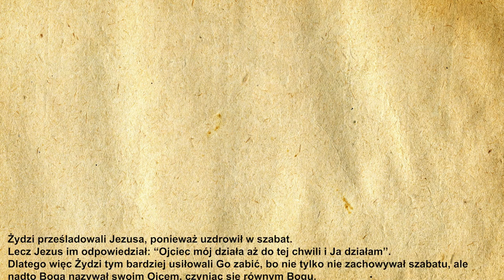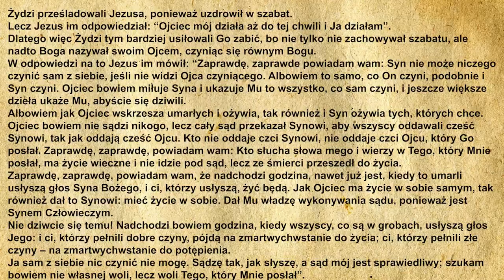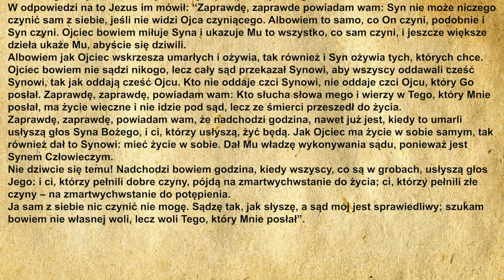🙏Codzienna Ewangelia 17.03.2021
🧾Codzienna Ewangelia:

Żydzi prześladowali Jezusa, ponieważ uzdrowił w szabat.
Lecz Jezus im odpowiedział: «Ojciec mój działa aż do tej chwili i Ja działam».
Dlatego więc Żydzi tym bardziej usiłowali Go zabić, bo nie tylko nie zachowywał szabatu, ale nadto Boga nazywał swoim Ojcem, czyniąc się równym Bogu.
W odpowiedzi na to Jezus im mówił: «Zaprawdę, zaprawdę, powiadam wam: Syn nie może niczego czynić sam z siebie, jeśli nie widzi Ojca czyniącego. Albowiem to samo, co On czyni, podobnie i Syn czyni. Ojciec bowiem miłuje Syna i ukazuje Mu to wszystko, co sam czyni, i jeszcze większe dzieła ukaże Mu, abyście się dziwili.
Albowiem jak Ojciec wskrzesza umarłych i ożywia, tak również i Syn ożywia tych, których chce. Ojciec bowiem nie sądzi nikogo, lecz cały sąd przekazał Synowi, aby wszyscy oddawali cześć Synowi, tak jak oddają cześć Ojcu. Kto nie oddaje czci Synowi, nie oddaje czci Ojcu, który Go posłał. Zaprawdę, zaprawdę, powiadam wam: Kto słucha słowa mego i wierzy w Tego, który Mnie posłał, ma życie wieczne i nie idzie pod sąd, lecz ze śmierci przeszedł do życia.
Zaprawdę, zaprawdę, powiadam wam, że nadchodzi godzina, nawet już jest, kiedy to umarli usłyszą głos Syna Bożego, i ci, którzy usłyszą, żyć będą. Jak Ojciec ma życie w sobie samym, tak również dał to Synowi: mieć życie w sobie. Dał Mu władzę wykonywania sądu, ponieważ jest Synem Człowieczym.
Nie dziwcie się temu! Nadchodzi bowiem godzina, kiedy wszyscy, co są w grobach, usłyszą głos Jego: i ci, którzy pełnili dobre czyny, pójdą na zmartwychwstanie do życia; ci, którzy pełnili złe czyny – na zmartwychwstanie do potępienia.
Ja sam z siebie nic czynić nie mogę. Sądzę tak, jak słyszę, a sąd mój jest sprawiedliwy; szukam bowiem nie własnej woli, lecz woli Tego, który Mnie posłał».

🙏Ewangelię czytał:
🔹 Michał Dąbrowski

▪️|Menagement|▪️
🔸️Kacper Magdoń